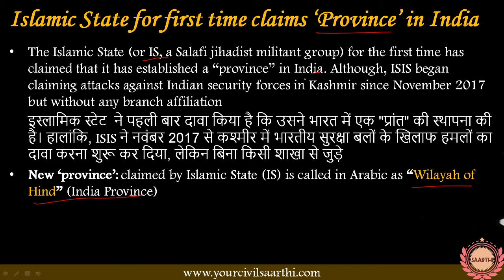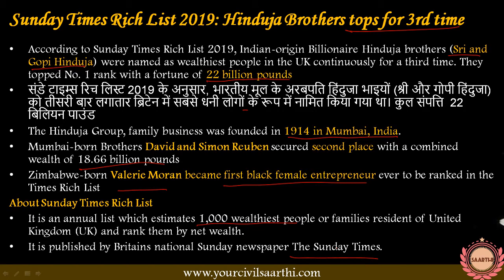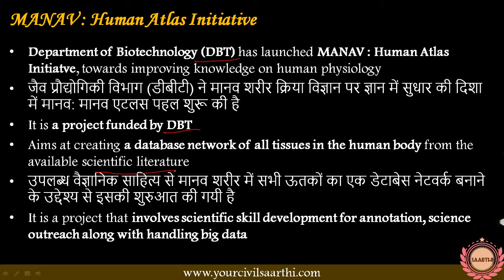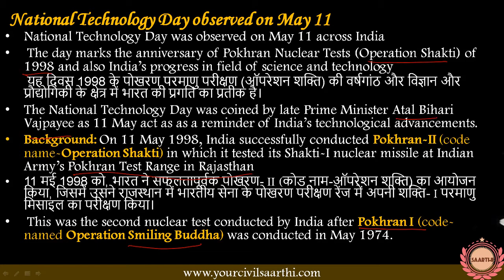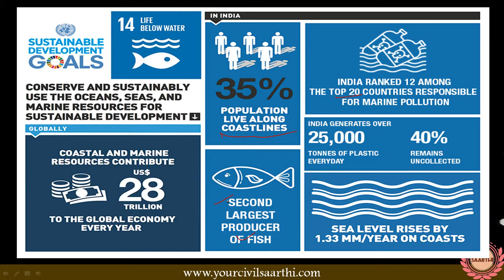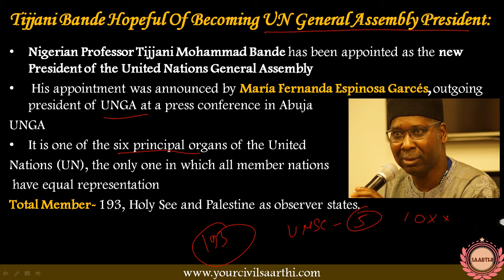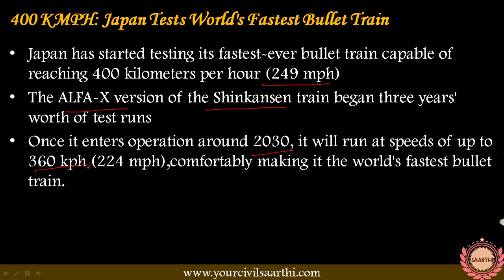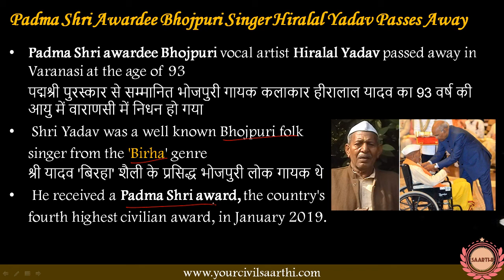13 May Current Affairs- News @ 9